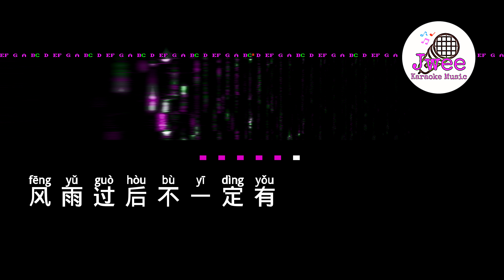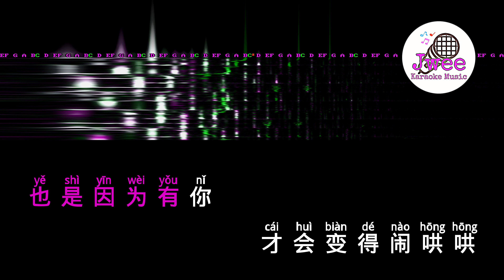王菲 《人间》 Pinyin Lyrics 动态拼音歌词 4k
人间
王菲

不是天晴就会有彩虹
所以你一脸无辜
不代表你懵懂
不是所有感情
都会有始有终
孤独尽头不一定惶恐
可生命总免不了
最初的一阵痛
但愿你的眼睛
只看得到笑容
但愿你流下每一滴泪
都让人感动
但愿你以后每一个夢
不会一场空
天上人间
如果真值得歌颂
也是因为有你
才会变得闹哄哄
天大地大
世界比你想像中朦胧
我不忍心再欺哄
但愿你听得懂
风雨过后不一定
有美好的天空
所以你一脸无辜
不代表你懵懂
不是所有感情
都会有始有终
可生命总免不了
最初的一阵痛
但愿你的眼睛
只看得到笑容
但愿你留下每一滴泪
都让人感动
不会一场空
天上人间
如果真值得歌颂
也是因为有你
才会变得闹哄哄
天大地大
我不忍心在欺哄
但愿你听得懂
天上人间
如果真值得歌颂
也是因为有你
才会变得闹哄哄
天大地大
我不忍心在欺哄
但愿你听得懂
但愿你会懂
该何去何从